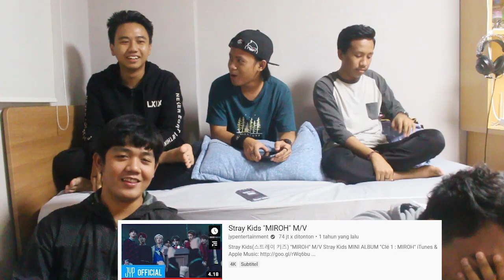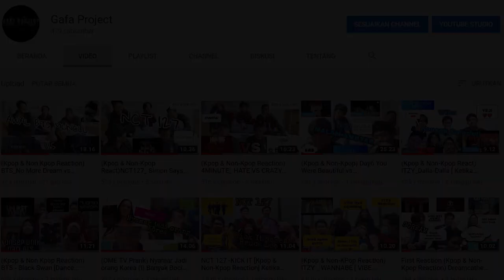(Kpop & Non-Kpop React) STRAY KIDS_MIROH VS SIDE EFFECT [Dilema karena dua duanya keren :')]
Miroh maupun Side effect sama-sama keren parah, tapi mau gak mau harus pilih slah satu :)